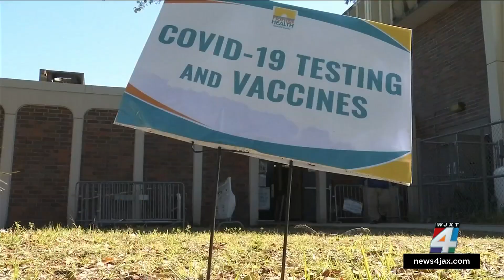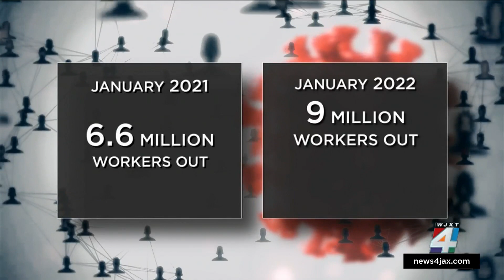Nearly 9 million people missed work in late December, early January due to COVID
The omicron wave forced millions to stay home.